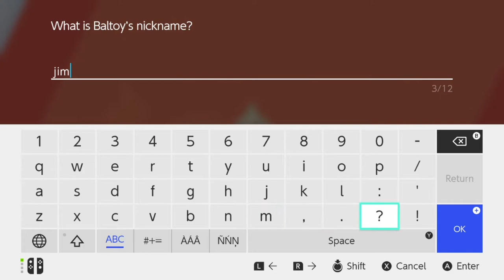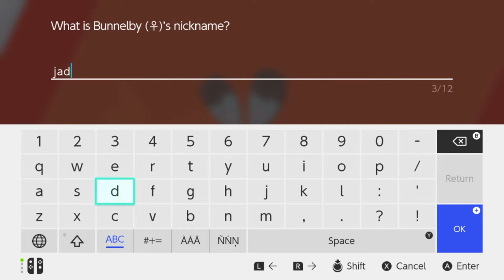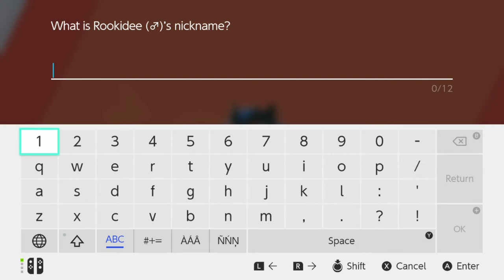Pokemon Shield Nuzlocke part 4 - we lose all but 1 :'(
hey sorry about the audio at the end im not sure what happened and I didn't know how to fix it